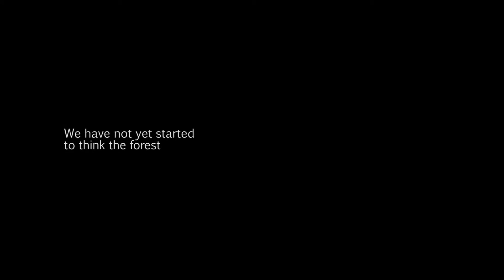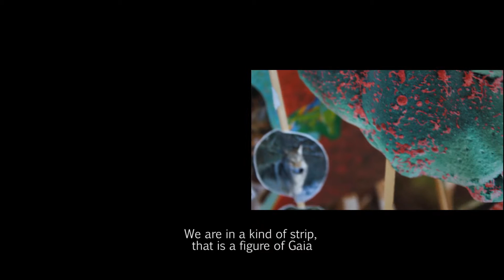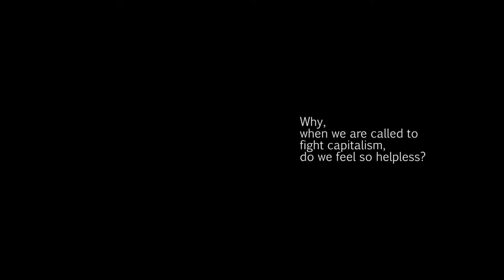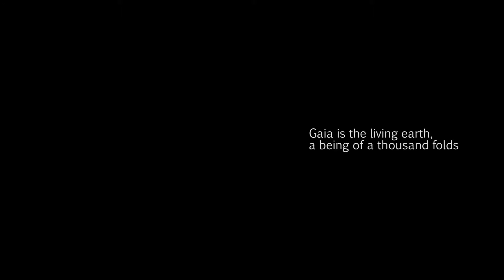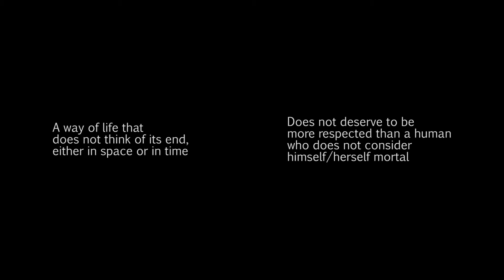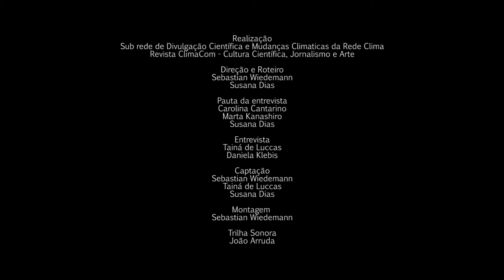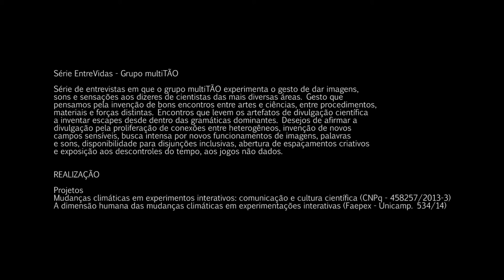Bruno Latour - Philosopher and anthropologist (Between-lives series)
Bruno Latour - Philosopher and anthropologist (Between-lives series) - ClimaCom Magazine